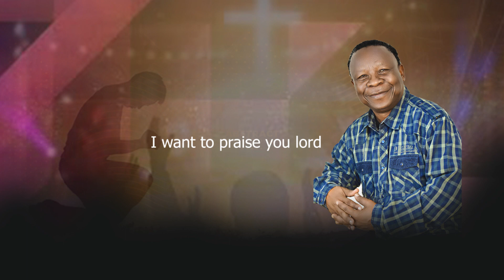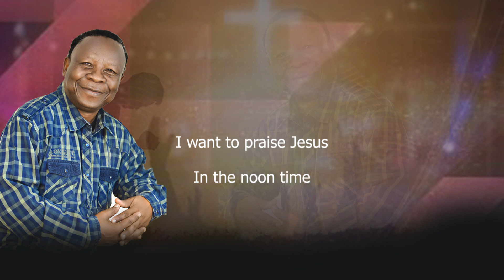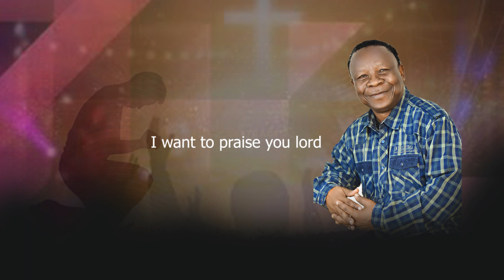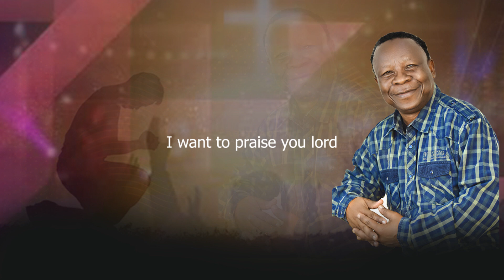I WANT TO PRAISE JESUS BY CAXTON NYAHELA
Psalms 34:1
I will praise the Lord at all times. I will constantly speak his praises.

Spirit of Calvary